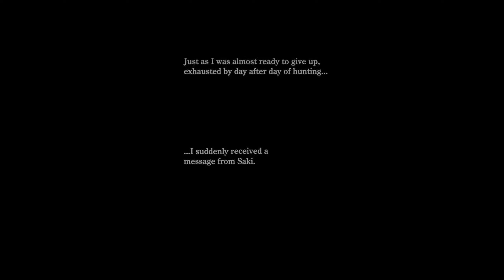Give it a Shot! - Onee Chanbara ORIGIN - Close, but no cigar.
I picked this game to play today for shallow reasons. Let this be a lesson to you: you can't have your cake and eat it too. Also, I guess I could be excused for suggesting that God doesn't give with both hands.